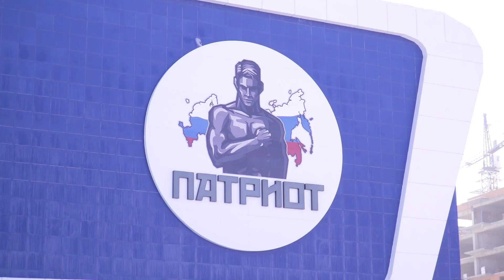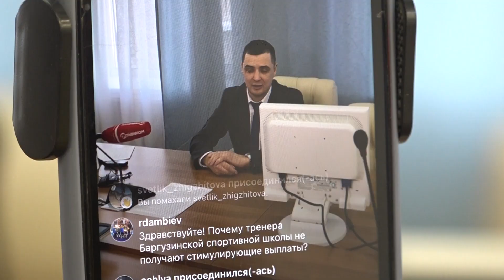62 медали. Министр спорта Бурятии отчитался о работе за год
Высокие результаты, новые победы, заметные успехи в развитии физкультуры и спорта. В своём итоговом докладе министр спорта и молодёжной политики Бурятии Иван Козырев подробно рассказал о достижениях за ушедший год, а также поделился грандиозными планами на следующий. Подробнее расскажет Алтана Мункуева